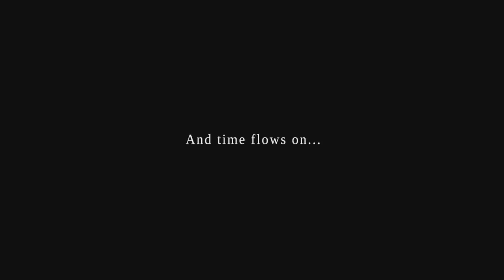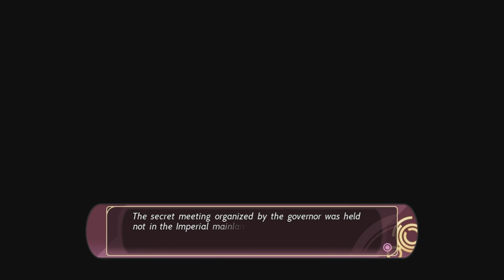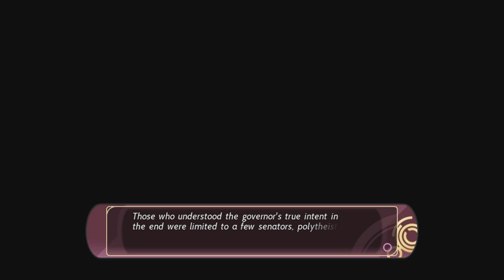Let's Play Tears to Tiara 2: HotO; Part 32-This is fine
Nope, not like I wanted to actually play, I only wanted to watch cutscenes.
Yup.